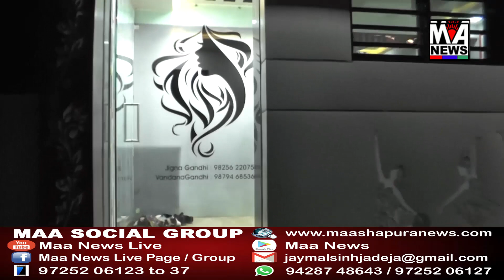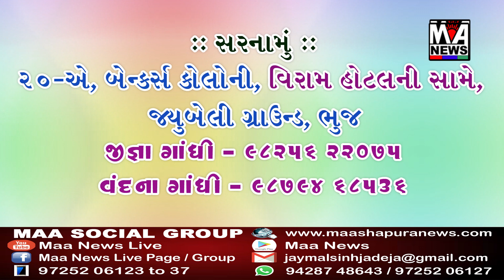ભુજની આદર્શ નિવાસી કન્યા છાત્રાલયમાં પ્રાથમિક સુવિધાઓનો અભાવ..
bhujani aadarsh nivashi kanya chatralayma prathamik suvidhaono abhav

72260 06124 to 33